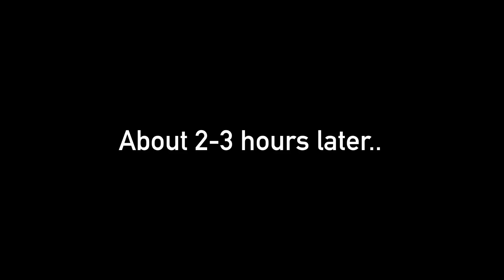If Vanny Made Another Suit || Original || FNaF || Gacha Club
For those who may see this video, this is an old video/AU. Vanny is confirmed to be the nightguard which I am aware of! ^^